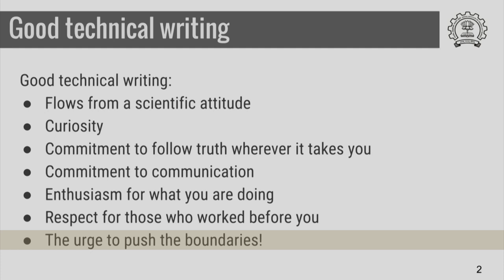HS791x S618 Summary Origins of Good Technical Writing IIT Bombay